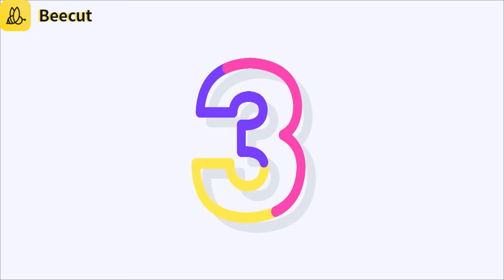train de la mine papea